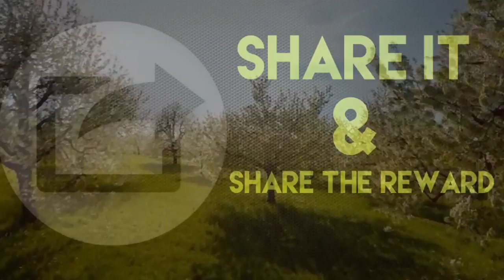Immense Love for Prophet Muhammad PBUH